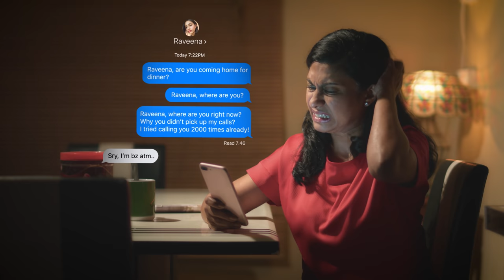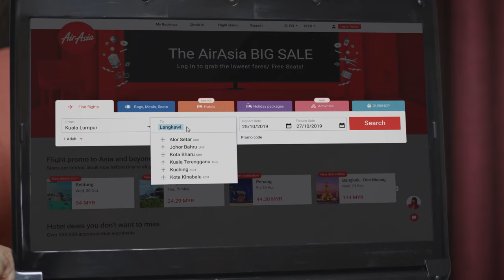Just Like Us - Typical Asian Parents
Based on a true story, Raveena's friends were planning a trip to Langkawi to celebrate her birthday, but her over protective mom had to come in between their plans.

Written By Daniel Mok

Directed by:
Quan Wong

Production:
Jinnyboy Productions Sdn Bhd

Starring:
Sharmini Ramesh